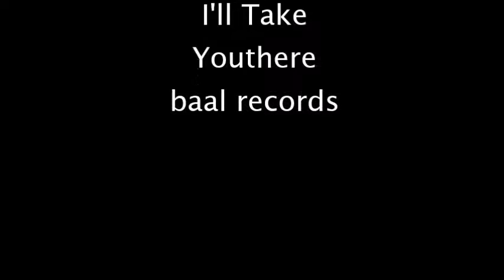The October Cherries -I'll Take You There (Staple Singers #1)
The October Cherries, Fats Domino, Percy Sledge